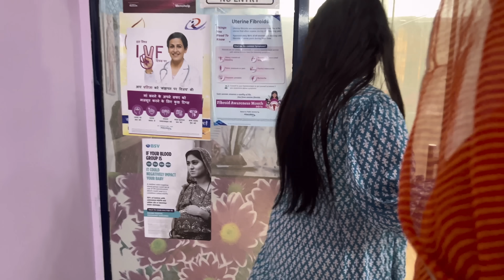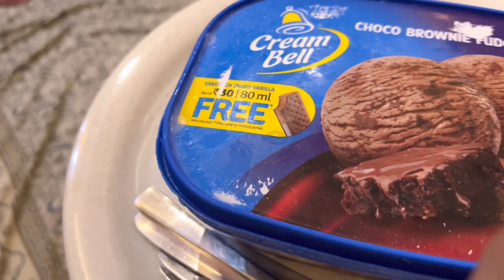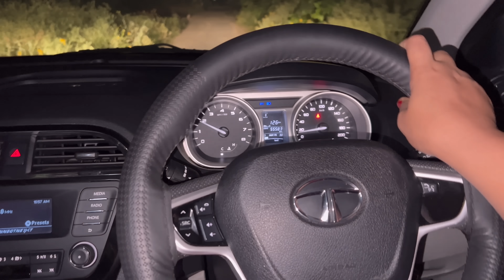सपना मनोहर के लेबर पैन हुए Start, Guess Baby Boy Or Girl ? ​@SAPNAManohar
सपना मनोहर के लेबर पैन हुए Start, Guess Baby Boy Or Girl ?